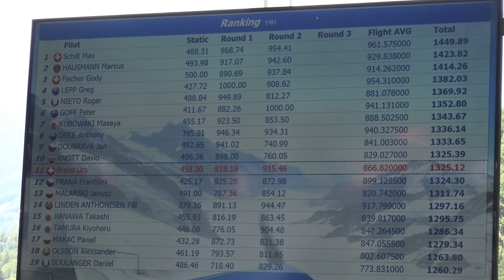DEWOITINE D.26 RC scale model Airplane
World Championship for Scale Model Aircraft 2018 Meiringen AFB.
Day.5
Team Switzerland
Pilot F4H Urs Brand
Model DEWOITINE D.26
Wingspan. 2.57 meter
Length.  1.68 meter
Weight.  12,5Kg
Place 11. after this flight.
New rendering FULL HD 1080p enjoy.